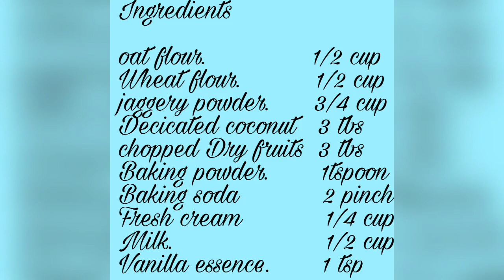Easy and Healthy Oats Cake Recipe | Oats cake by Mum's cuisine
Easy And Healthyt Oats Cake  Recipe | HEALTHY OATS CAKE  |  Oats Cake by Mum's cuisine

Hi,
I am Sapna Jain ( Healthy Cooking Expert) brings you healthy recipes in most delicious way.
Friends, you can easily make healthy oat cake at your home with ingredients available in your kitchen. With some tips in my video you can make dish by your own and get appreciation from your kids and guests. Oat is very healthy ingredient used to make this cake.

Taught in the video :-
1. How to make oats cake.without suger
2. How to make Healthy cake.
3. Without maida and suger ke cake kaise banaye

My channel serves you to learn new recipes to make healthy dishes at your home.